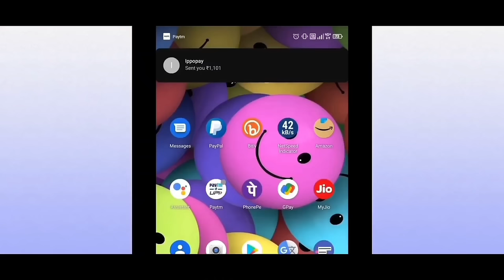BUTUWA YARR ROK ll A KOKBOROK SHORT FILM ll KND TIPRASA 2.0